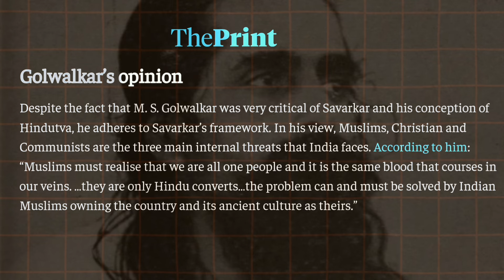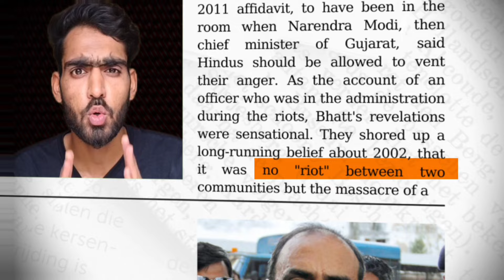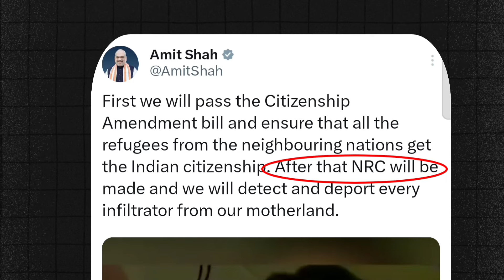India's War on Islam: Modi's Anti-Muslim Agenda Explained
Why Some People Believe Modi is Anti-Muslim | Analyzing the Controversy

"Is Narendra Modi really anti-Muslim? In this video, we explore the key events, policies, and statements that have sparked controversy and led to widespread debates. From the Gujarat riots to the Citizenship Amendment Act (CAA), we analyze how Modi's leadership has impacted India's Muslim community. Whether you're a supporter or critic, this video provides a balanced perspective on one of India's most polarizing leaders. Watch till the end to understand the complex relationship between Modi's government and the Muslim population.
Music in this video
After The Fall" by Cold Cinema